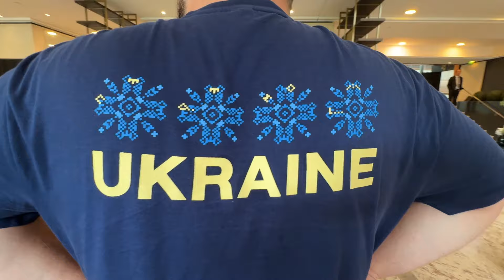ПІДСУМКИ ОЛІМПІАДИ. ВЕЛИКЕ ІНТЕРВ'Ю РУСЛАНА РОТАНЯ / ГРАВЕЦЬ ЗБІРНОЇ В ЗСУ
Всіх вітаємо на ютуб каналі ВЗБІРНА. У нас для останній ексклюзив з літніх олімпійських ігор у Франції. Ми поспілкувалися з Русланом Ротанем та підвели підсумки виступу олімпійської збірної України по футболу.

🔥 Владислав Велетень служив в ЗСУ
🔥 Руслан Ротань задоволений збірною
🔥 Ексклюзив з масажної кімнати
🔥 Як підняти рівень національної збірної

00:00 ВЗІБРНА НА ЗВ'ЯЗКУ
01:00 Найважливіша кімната — масажка
02:45 Інтерв'ю з лікарем збірної
10:04 Влад Велетень служив в ЗСУ
12:26 Повертаємось додому
14:45 Руслан Ротань про гру з Аргентиною
19:30 Подяка команді
22:30 Щоб було, якщо б до олімпійської збірної доїхали всі гравці
24:50 Найкращі гравці команди
29:00 Військові мотивували збірну
30:10 Хто переможе на Олімпіаді
32:54 Чого нам не вистачило